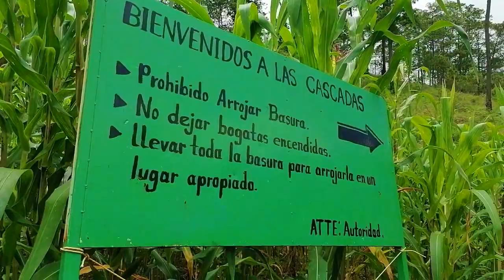LAS CASCADAS DE MI COMUNIDAD DE RIO HUMO COPALA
RIO HUMO COPALA